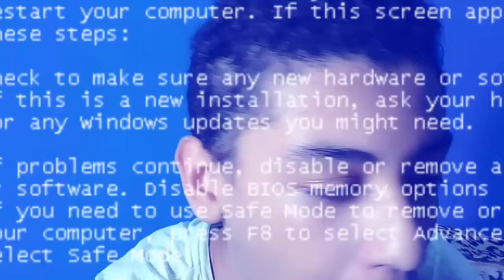PROVANDO PLUTONITA #3 | fiz careta bebo toddy com água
No vídeo de hj tive q provar alguns plutonitas q eu simplismente odei...amo